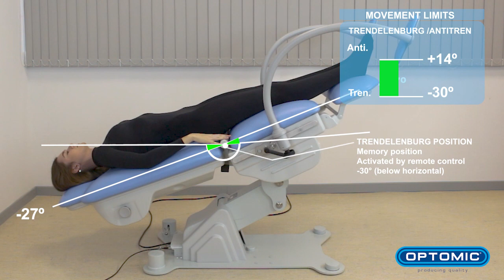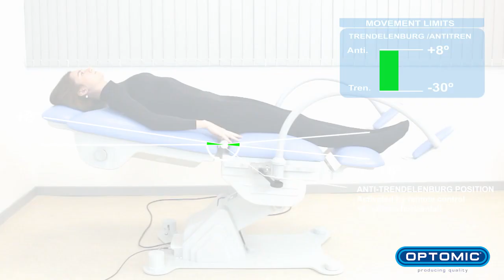OP G7+ Chair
The OP-G7+ gynecology examination chair is designed to meet all the needs of the OB/GYN specialist.
This versatility is due to its wide movement capacity through its four independent motors and modular system of accessories, allowing the healthcare professional to combine them according to the specific needs of the practice.
Manufactured with the highest quality materials, paying full attention to ergonomic needs and using a comfortable and hygienic padding system. This is how OPTOMIC ensures to provide the best experience for doctor and patient.